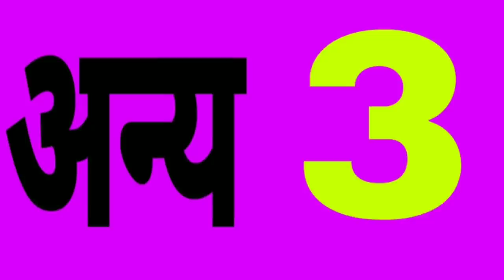Jharkhand Vidhansabha Chunav 2019 opinion poll | usa banking system| uae tourist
Jharkhand Assembly (विधानसभा) election Exit Poll 2019

1 Jharkhand vidhan sabha Election opinion poll
2 vidhan sabha Election
3 opinion poll Election opinion
4 vidhan sabha Delhi election
5 Jharkhand vidhan sabha election 2019
6 Jharkhand vidhan sabha Election
7 Jharkhand assembly election
8 Jharkhand assembly election opinion poll latest
9 Election opinion poll 2019
10 Lok Sabha Elections 2019
11 Jharkhand vidhan sabha Election opinion poll
12 vidhan sabha Election
vidhan sabha
13 Election opinion poll
14 vidhan sabha Jxu0026K election
15 Delhi vidhan sabha election 2020
16 Jharkhand assembly election,latest, Jvm,jmm,advs,bjp,Congress,
Prabhat Khabar , Jharkhand , Jharkhand Assembly Election 2019 , Jharkhand Election 2019 , 10 New Faces of BJP , Gumla , Bishunpur , Manika , Chhatarpur , Simaria , Simdega , Borio , Sindri , Jharia , Ghatshila
jharkhand vidhan sabha election 2019 , jharkhand vidhan sabha election 2019 date , jharkhand vidhan sabha election 2014 result , jharkhand vidhan sabha seat kitna hai , jharkhand vidhan sabha vacancy , jharkhand vidhan sabha chunav 2019

-तीसरे चरण में 17 सीटों पर 12 दिसंबर को वोटिंग होगी ,सीटो के नाम है-कोडरमा, बरकट्ठा, बरही, बड़कागांव, रामगढ़, मांडू, हजारीबाग, सिमरिया (एससी), धनवार, गोमिया, बेरमो, ईचागढ़, सिल्ली, खिजरी (एसटी), रांची, हटिया, कांके (एससी).

-चौथे चरण में 15 सीटों पर 16 दिसंबर को चुनाव होंगे, सीटे है-मधुपुर, देवघर (एससी), बगोदर, जमुआ (एससी), गांडेय, गिरिडीह, डुमरी, बोकारो, चंदनक्यारी (एससी), सिंदरी, निरसा, धनबाद, झरिया, टुंडी, बाघमारा